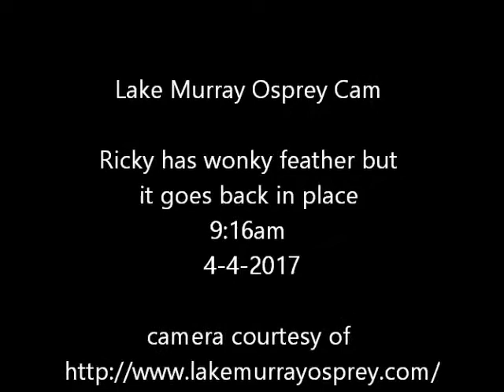Lake Murray Osprey Cam Ricky has wonky feather 9:16am 4-4-2017